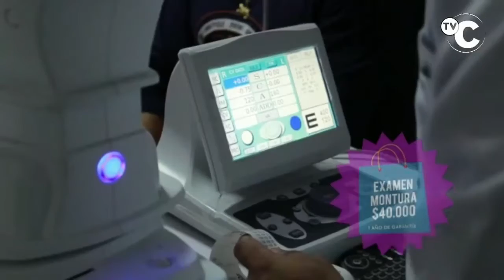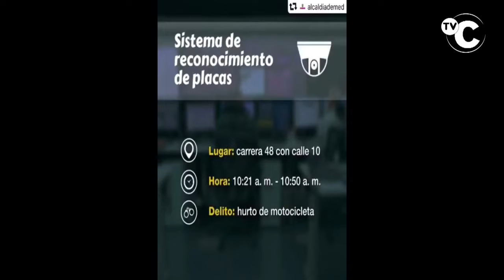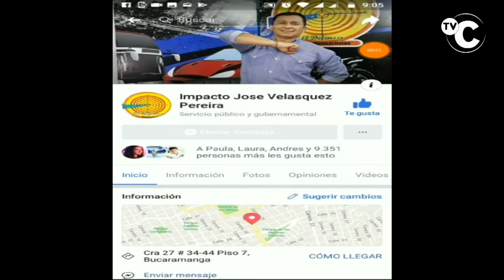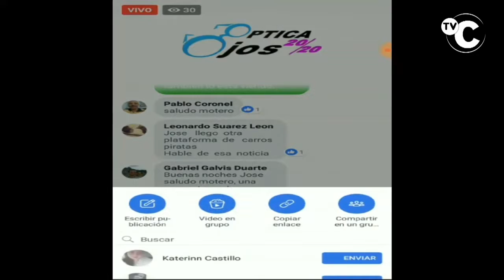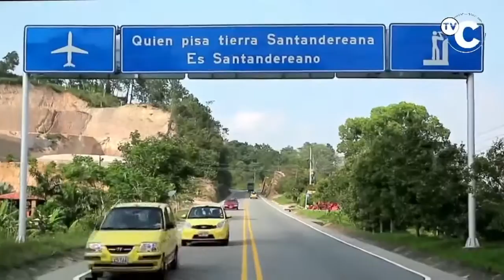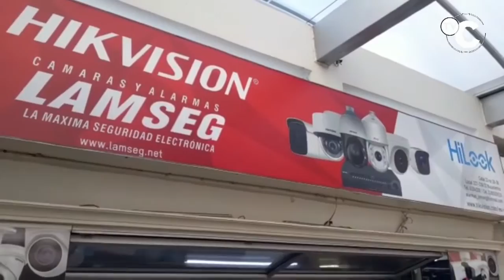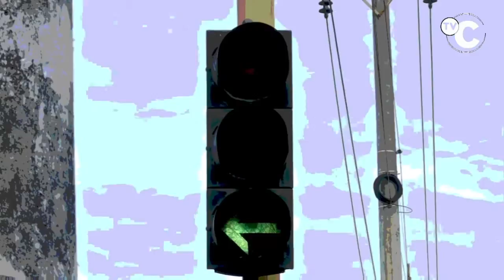IMPACTO Noticias de Colombia Lunes 5 de Agosto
01- BOGOTA- En el Salón de Sesiones del Senado, Este Personaje introduce la Identificación de Cada Congresista en el DNI o  modulo donde se sienta, para hacer creer que l Senador si Asistió a la Sesión del Congreso y así PODER COBRAR- que ratas

02- COLOMBIA- Fiscalía, Policía y Ejercito en Ofensiva contra la Extorsión CAPTURÓ 155 EXTORSIONISTAS y SECUESTRADORES, en Municipios de 22 Apartamentos y 3 Ciudades capitales

03- A LONDRES- Inglaterra- Querían Enviar mediante Encomienda, 172 dosis de cocaína, que fueron encontradas por perros ANTINARCÓTICOS de CARABINEROS

04- BUCARAMANGA-  conductor de buseta escolar, no respetó el semáforo ROJO. Aparte de todo HACE GIRO PROHIBIDO-

05- MEDELLIN- Cayó otro Ladrón DE MOTOS gracias a las cámaras de Video Vigilancia- Se la había robado en el Barrio San Cristóbal- en la carrera 48 con calle 10

06- BUCARAMANGA- Otro Motolocos abusando de la Velocidad cayo en la curva bajando la 45

"07 OCAÑA- Ejercito y Fiscalía capturaron alias SHAGUI Jefe de narcotráfico de LOS PELUSOS

08- BUCARAMANGA- Este ladrón está robando en los Almacenes de l Centro- Aquí robó chanclas en el Pasaje Cadena

"09- CUCUTA- Ladrones haciéndose pasar por Policías Robaron más de $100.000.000 en joyas y efectivo en el Barrio el bosque de Cúcuta.
10- MARMATO -CALDAS- 14 Capturados por Minería Ilegal- el daño al medio ambiente es incalculable, pero la Policía no para de capturar los ilegales

11- CALI - A esta Mujer le Robaron la Moto, en el Barrio El Guabal,  en el Sur,  pero gracias a la Oportuna Denuncia la Policia capturó al Ladrón y le devolvió la moto

12- a PANAMA desde CARTAGENA viajaban Un ITALIANO- DE GRANDE CAMELO y una mujer de BAHAMAS identificada como EMAJANE FRITZGERALD fueron CAPTURADOS, cuando pretendían sacar la droga camuflada en unos tenis y en una maleta. Ambos viajaban a Ciudad de Panamá con conexión a Europa.

13- SANTAMARTA- CARTAGENA Y MEDELLIN- Tonelada y media de medicamentos Incautaron las Autoridades, que  eran vendidos y enviados por encomiendas  a una cadena de farmacias con sede en Antioquia y droguerías de Medellín, Envigado, Bello, Sabaneta, Copacabana e Itagüí, lugares en que los medicamentos se ofrecían a precios inferiores a los que normalmente tienen en el mercado- a los 16 capturados hasta el momento por los delitos de concierto para delinquir, corrupción de medicamentos, usurpación de derechos de propiedad industrial (marcas) y enajenación ilegal de medicamentos.

14-  BUCARAMANGA- En Plena HORA PICO, Montaje de VALLA POLITICA de  CESAR CARDENAS, el candidato del Alcalde, causó impresionante Trancón- Ya Sabemos a Qué atenernos si llega a ganar Rodolfo-

15- OCAÑA- Venezolanos a Puño pelearon en Plaza de Mercado hasta que llegó la Policía, los Capturó y los echó  en camión para Expulsarlos de Colombia

16- AUSTRIA- Impresionante video de Motociclistas que a mas de 200 Km /hora, perdió el control de su Moto, en el gran Premio de MOTO GP, Nunca se Cayó y logro volver a montarse

17- BOGOTA- COCAINA entre sus Piernas llevaba esta Mujer cuando fue capturada en el Aeropuerto el Dorado. Venía de Cali y quería abordar un vuelo a ESPAÑA, cuando la delató su nerviosismo- Le habían hecho una Cirugía para Meterle Cocaína Liquida entre sus

18- BUCARAMANGA- Siguen usando Niños para pedir Limosna - No hay suficientes Controles de la Policia, a pesar de que a cada rato los ciudadanos denuncian como el los mismo Lugares todos los días y a toda hora se ven Pidiendo Plata

19- CUCUTA- Capturaron a Jeisson David Marín Rodríguez en el barrio Motilones,  por matar de 2 disparos a LUIS EUDORO ARAQUE ROPERO, porque no quería dejarse robar la moto FZ

20- BUCARAMANGA- Capturados 29 DELINCUENTES distribuyendo VICIO en vías públicas en los barrios San Rafael, Campo Madrid, Villas de Girardot, La Independencia, la Juventud y el sector de la Cumbre, donde en tan solo 4 hechos se logra la incautación de más de 8.000 dosis de VICIO, así como dinero en efectivo, armas de fuego, radios de comunicación y hasta mascaras.